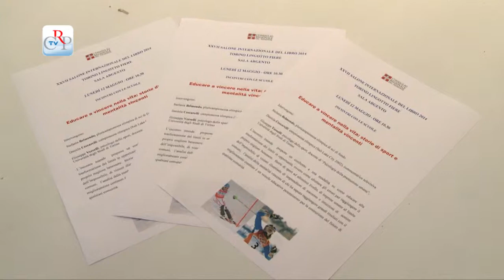Educare a vincere con lo sport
Non vivere i propri limiti come mura invalicabili ma come ponti per diventare migliori e raggiungere i propri sogni. Lo hanno detto, senza giri di parole, le campionesse olimpiche Stefania Belmondo e Daniela Ceccarelli ai numerosi studenti che il 12 maggio si sono dati appuntamento al Salone del Libro per seguire l'incontro Educare a vincere nella vita: storie di sport e mentalità vincenti, moderato dallo psicologo dello sport Giuseppe Vercelli, docente di Psicologia della prestazione umana all'Università di Torino.
A partire dal proprio desiderio di eccellere nello sci, le due atlete hanno spiegato l'importanza di "sfruttare" gli errori per diventare campioni.
La cosa importante - hanno sottolineato - è raggiungere i propri obiettivi con determinazione, sudore e fatica. In modo 'pulito', lontano dalle scorciatoie del doping e di chi crede di bruciare le tappe 'bruciando' se stesso.